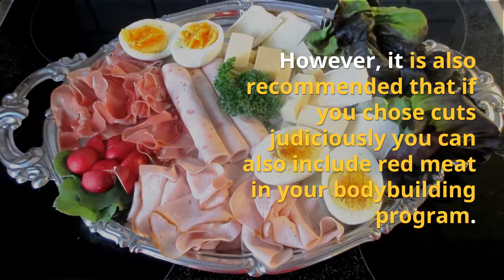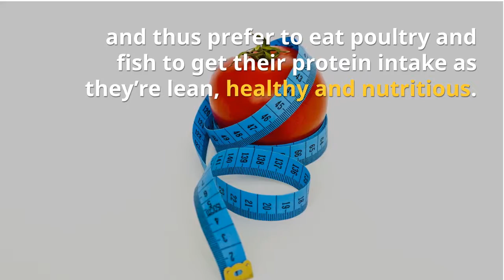What Are These Amazing Fatcs About Red Meat Check Out Here